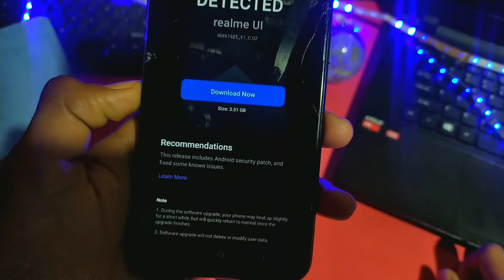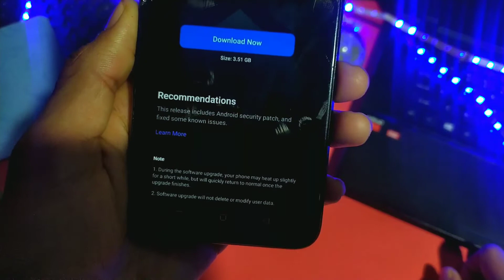REALME XT New Realme UI UPDATE C.02 | Android 10 Update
Hii Friends .

THEME DOWNLOAD LINKS

FRESH UI Theme Link .

   🔥ALL REALME

    🔥ALL OPPO